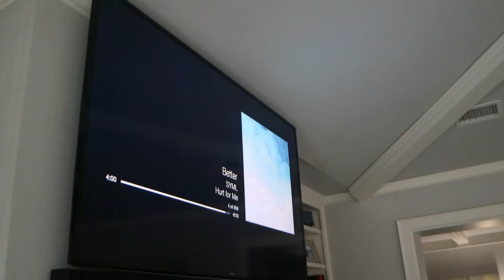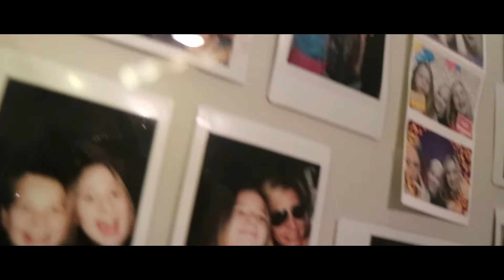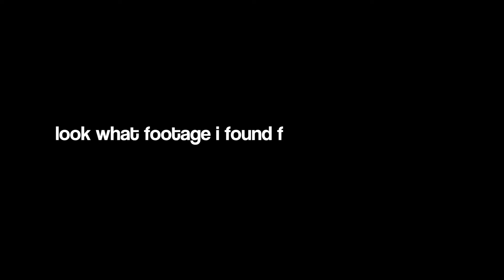IT'S CHRISTMAS AGAIN?!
In this vlog, I go back in time to CHRISTMAS 2017?!!! wow omg! // VLOG 084

Links -